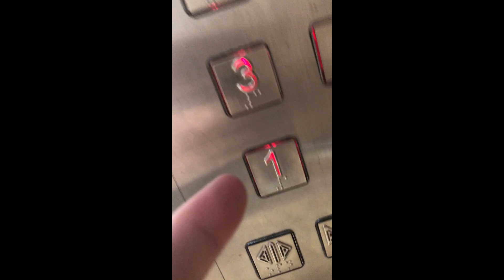Skating with Qing Yang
Just for leisure purposes, dedicated to Mr Loo Qing Yang